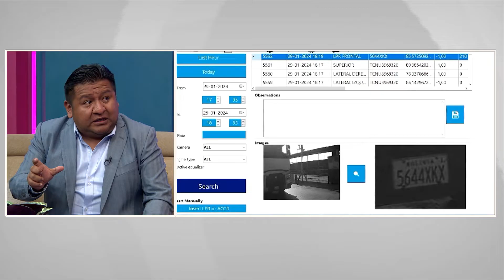Despacho Eficiente: ASP-B y la Inteligencia Artificial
Dante Justiniano, gerente de ASP-B, revela cómo la inteligencia artificial agiliza el despacho de carga desde Arica. ¡Conoce la innovación logística que impulsa la eficiencia en Bolivia! 🌐📦 ASP-B